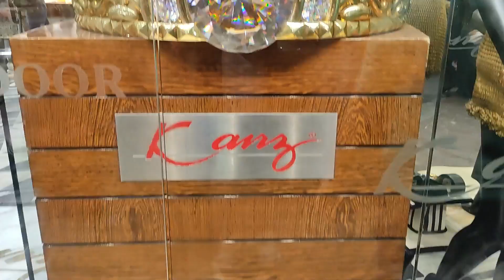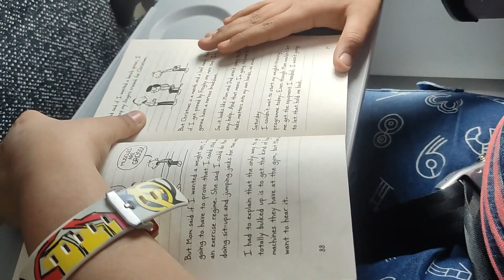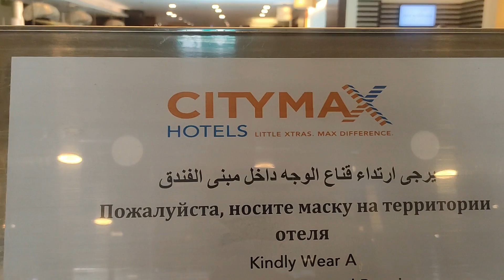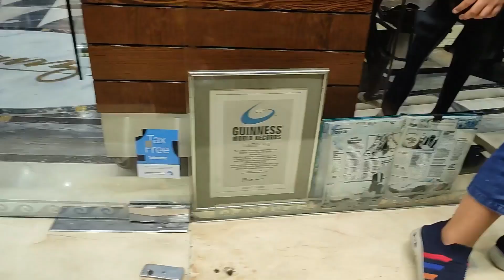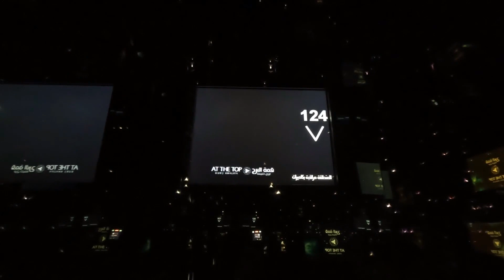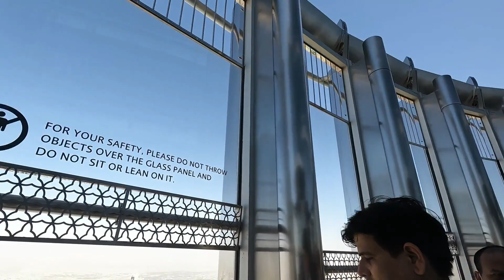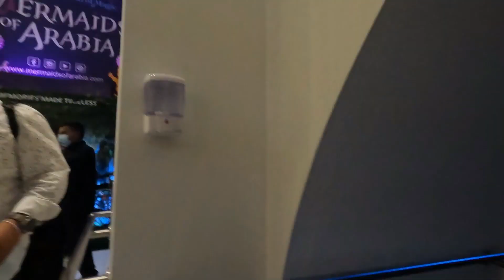Dubai Vlog 1 | From Qatar to Dubai | Kavita Ki Rasoi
Create your own Animation based video for youtube/teaching purpose etc.

To know how to prepare watch this Video explained in Details Step by Step !! Get in touch with me on Social Platform :